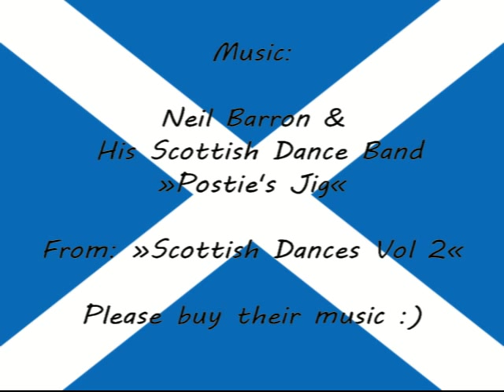Postie's Jig (Highland Gathering Peine 2012)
Scottish Flowers dancing "Postie's Jig" at the 14th Highland Gathering in Peine.

Dance Devised by: Roy Clowes
Music: "Postie's Jig" - Neil Barron and his Scottish Dance Band (Scottish Dances Vol. 2)